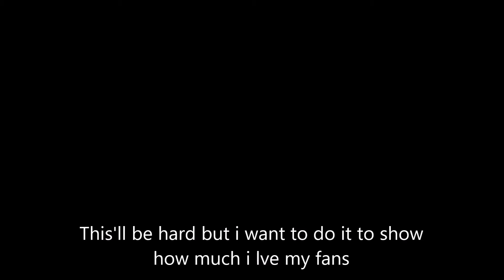Face Reveal (Coming Out)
this is an important video